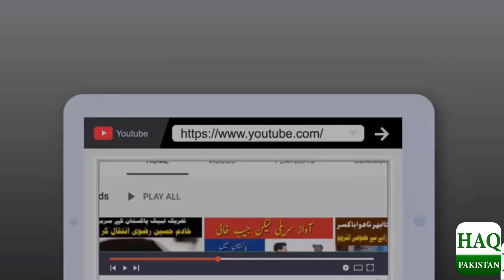asal chamray ki pehchan kaisay karen ? leather jackets Or Rexine mein farq karne ka aasaan tareeqa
asal chamray ki pehchan kaisay karen ? leather jackets Or Rexine mein farq karne ka aasaan tareeqa , Leather Jacket Market Karachi | Cheapest Orignal Leather Jacket & wallets ,  Leather Products Price in Leather Market Karachi | | Leather Items Wholesale Market Karachi 2021

( leather outlet in  pakistan panorama centre saddar karachi
 shop G122
areena design
asif kaim khani